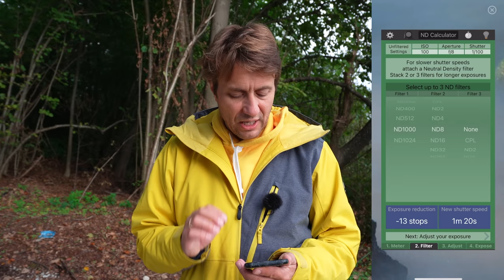Wolkenzieher im Bulb Modus - Fotografie Tipp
Willst Du wissen wie Fotografen Bilder mit Wolkenziehern machen?
Du benötigst eine Kamera mit dem M-Modus, ein Stativ und einen Fernauslöser. Dann kannst Du im Bulb Modus über die 30 Sekunden hinaus belichten. Wie man die korrekte Belichtungszeit herausfindet, zeige ich Dir im Video.
Schreibe mir gerne in die Kommentare rein, wenn das Video hilfreich für Dich war.

// Das Fotoequipment nutze ich selber:
*Sony 14mm 1.8 GM
*Filterhalter 100mm Nisi V6
*Funk-Fernauslöser Aodelan für Sony
*Die RGB Videoleuchte